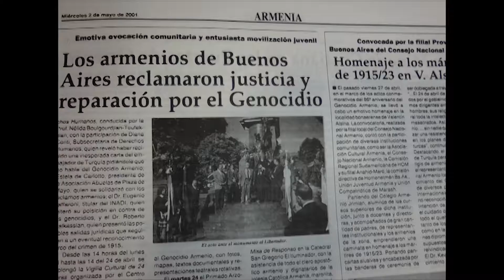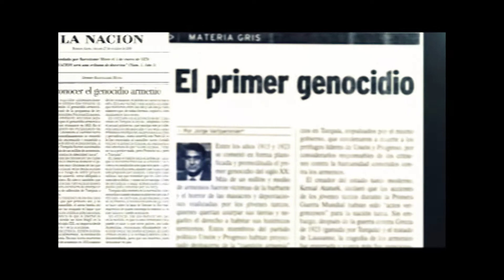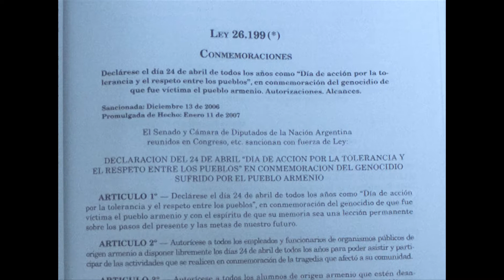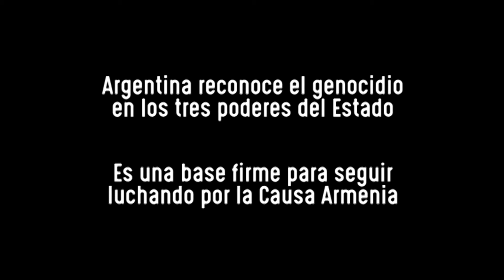Aniversario de la Ley 26.199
En Argentina, el 11 de enero de 2018 se cumple el décimo primer aniversario de la promulgación de la Ley 26.199 que reconoce el Genocidio Armenio. Este video resume brevemente su historia y los avances logrados a partir de ella. La Ley 26.199 declara el 24 de abril de todos los años como "Día de Acción por la Tolerancia y el Respeto entre los pueblos" en conmemoración del genocidio de que fue víctima el Pueblo Armenio y  con el espíritu de que su memoria sea una lección permanente sobre los pasos del presente y las metas de nuestro futuro.